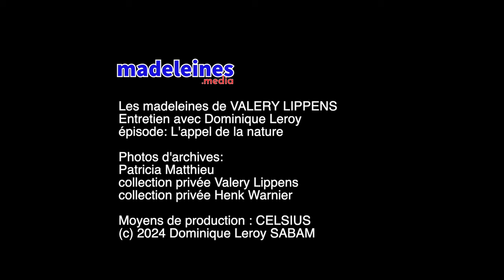Knokke, Heist, le Zoute, l'appel de la nature, par Valery Lippens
Interviews, documentaires, sujets d'actualité, cuisine, et plus de 200 recettes inédites.
Un entretien inédit avec Dominique Leroy.

@madeleinesmedia est un concept déposé par CELSIUS_Prod depuis 2011.
Nous exaltons la madeleine qui est en vous.